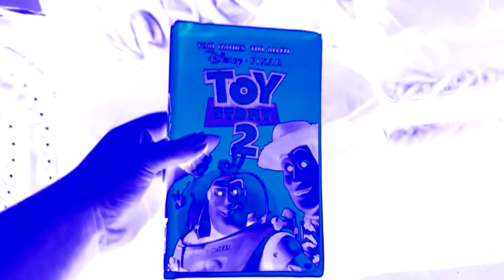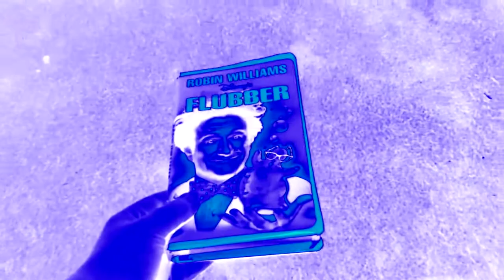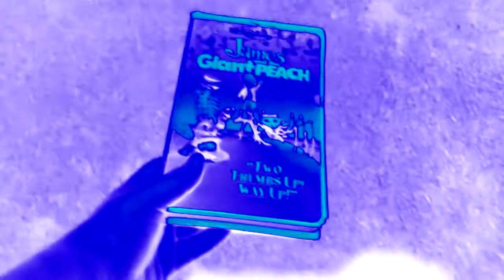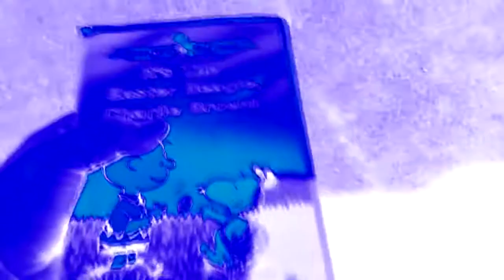Chorded Test 23